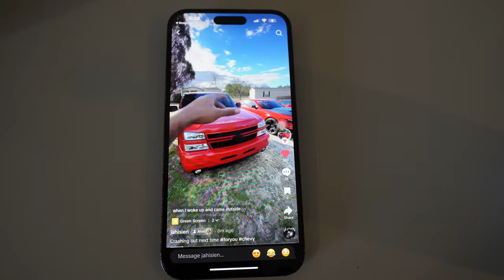LETS START A NEW BUSINESS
Little haircut vlog, pranking jah and possibly could start a new business !!!???